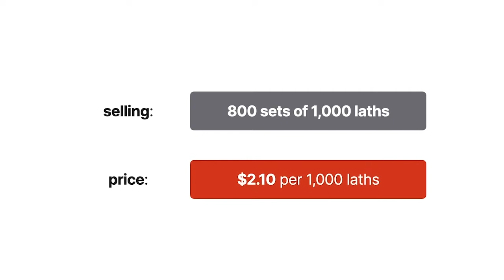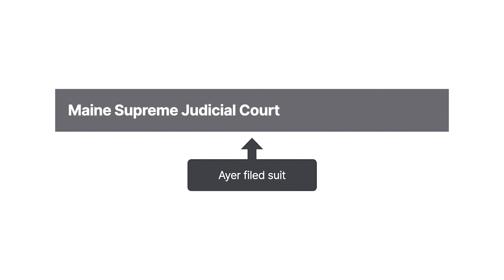Ayer v. Western Union Telegraph Co. Case Brief Summary | Law Case Explained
Ayer v. Western Union Telegraph Co. | 10 A. 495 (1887)

In the age of the telegram, people entrusted telegraph operators with transmitting their messages and business offers. But what happens when a telegraph operator accidentally leaves out a key word in an offer for sale? In Ayer versus Western Union Telegraph Company, we’ll see which party is liable for a mistake in the transmission of a sales contract.

In 1887, Ayer, the owner of a lumber company in Maine, went to Western Union to send a telegram to a buyer in Philadelphia. Ayer requested that this exact message be sent by telegram: quote, “Will sell 801,000 laths, delivered at your wharf, 210 net cash. July shipment. Answer quick,” unquote. The message Ayer sent meant that he was willing to sell 800 sets of 1,000 wood planks, known as laths, for $2.10 per 1,000 laths. Western Union sent the telegram with its usual terms, including that Western Union wasn’t liable for mistakes in transmission. Western Union also recommended in its terms that customers guard against mistakes by purchasing an additional service that required the receiving telegraph office to repeat back the telegram it received to ensure that there were no mistakes in transmission. Ayer didn’t pay for the additional repeating service. The buyer in Philadelphia received the telegram, but the cost was mistakenly transmitted as only 2 net cash, or $2. The Philadelphia buyer immediately sent a telegram back to Ayer accepting the offer.

Ayer and the buyer later exchanged letters, and Ayer discovered the mistake that Western Union made when it transmitted his message. Western Union didn’t present any explanation for the mistake in transmission. The buyer insisted that he was entitled to the laths at two dollars per thousand, and Ayer shipped the laths at that rate.

Ayer sued Western Union for the difference in price between the intended sale price and the price that was mistakenly sent in the telegram. Western Union claimed it was only liable for the cost of the telegram.

Want more details on this case? Get the rule of law, issues, holding and reasonings, and more case facts

Have Questions about this Case? Submit your questions and get answers from a real attorney